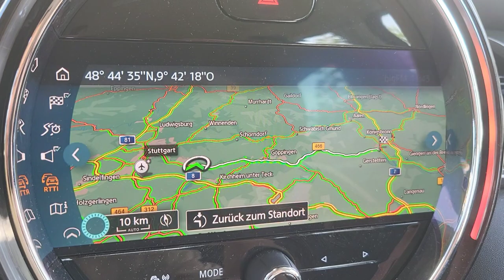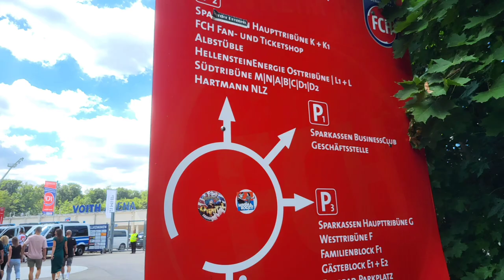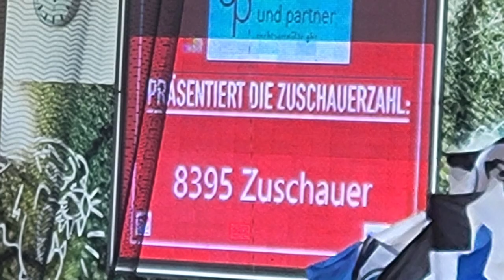FC HEIDENHEIM 1-1 ARMINIA BIELEFELD | STADIONVLOG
Heute sind wir in der Voith Arena in Heidenheim und schauen uns das 2. Bundesliga spiel FC Heidenheim gegen Arminia Bielefeld an und fiebern mit den Heidenheimer Fans 💪⚽

Viel Spaß mit unserem Vlog ❤

Folgt uns gerne auch auf TikTok, Instagram und kommt auf WhatsApp in unsere FIFA-Tradinggruppe 🤑